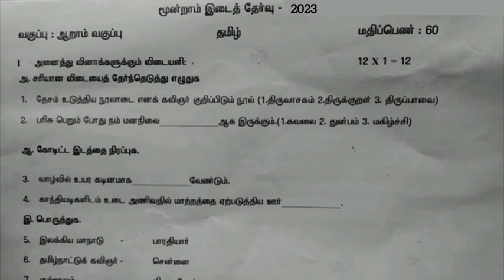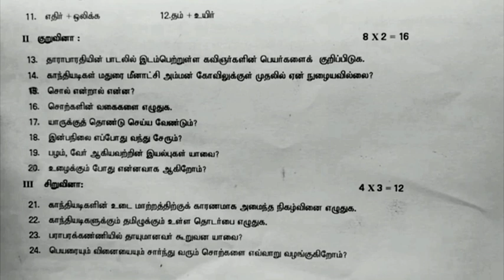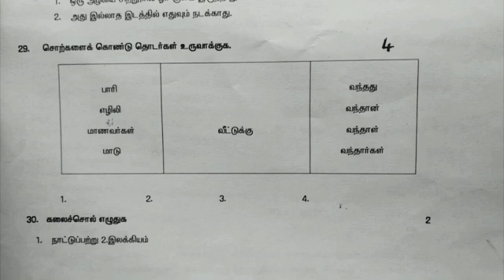6th Std - தமிழ் | மூன்றாம் இடைப்பருவத் தேர்வு - Model Question Paper